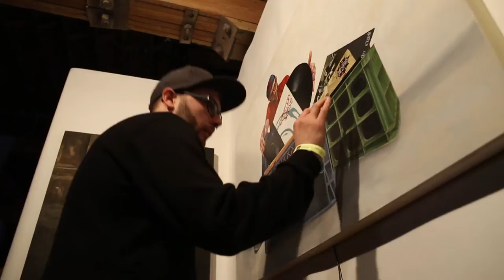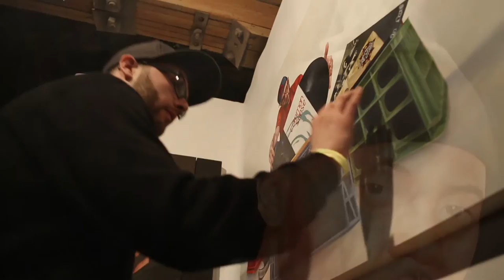MPC Painting with DJ A-L as the beat conductor - Painted by Detour